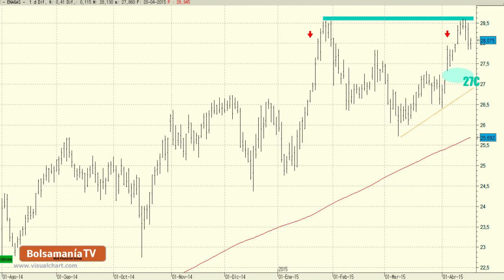Vídeo análisis técnico de Enagás